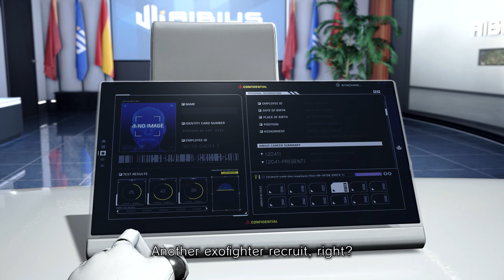Exoprimal [PS4/PS5/XOne/XSX/PC] Reveal Trailer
Exoprimal is a team-based action game set to unleash a prehistoric blast from the past on the near future, blending a new co-op experience with a competitive edge.

Exoprimal is coming to PS4, PS5, Xbox One, Xbox Series X|S and PC (Steam) in 2023.